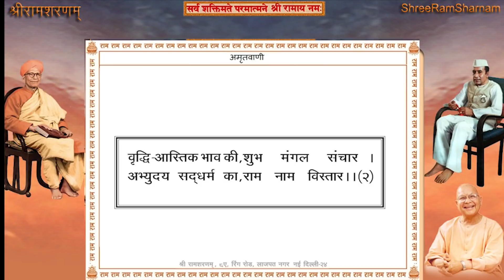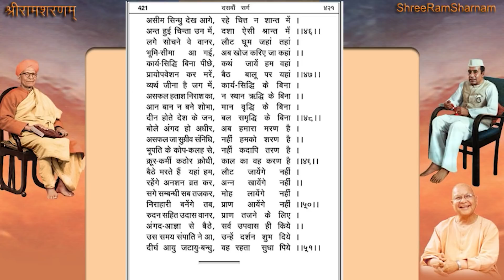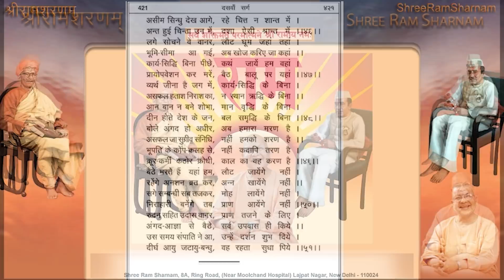Shree Ram Sharnam Delhi, 1st April 2022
1st April 2022 - Shree Ram Sharnam Delhi
श्री अमृतवाणी पाठ / श्री वाल्मीकीय रामायणसार पाठ Page#(416-421) भजन एवं परम् पूजनीय श्री महाराज जी के मुखारविन्द से धुन।

Time: 7:00AM to 08:00